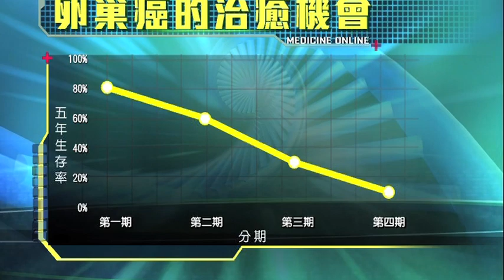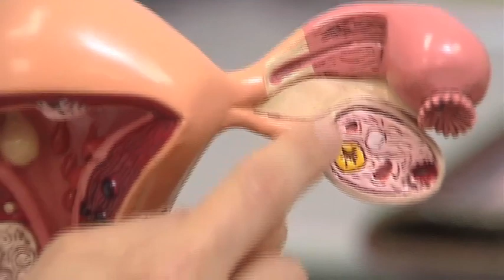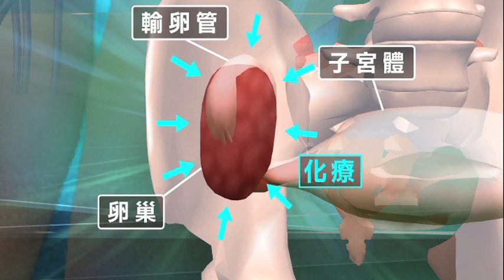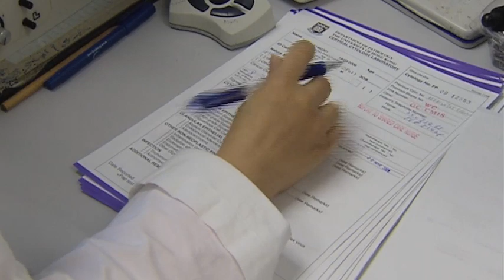【杏林在線】女性殺手卵巢癌